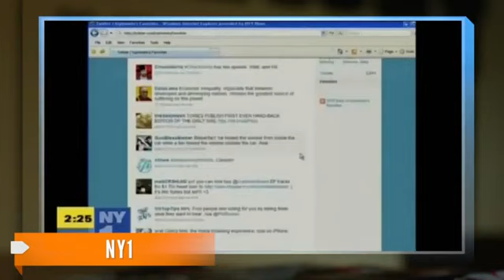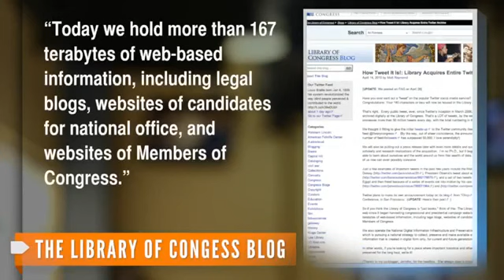The Library of Congress Has A Massive Twitter Archive